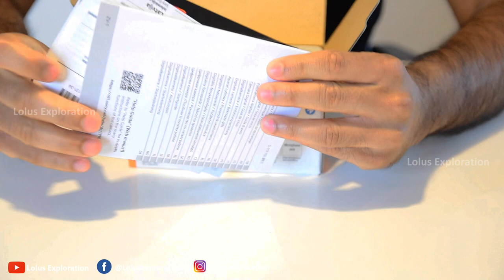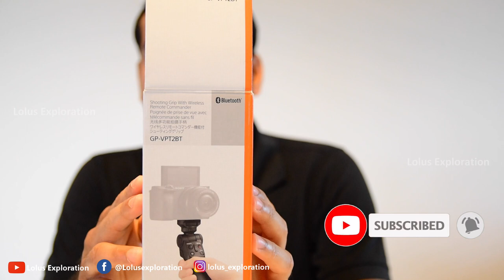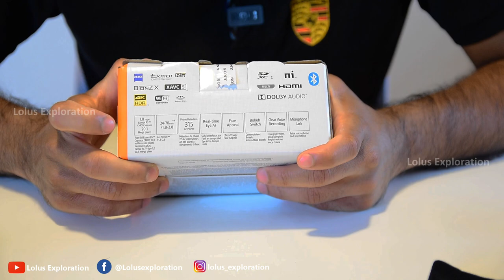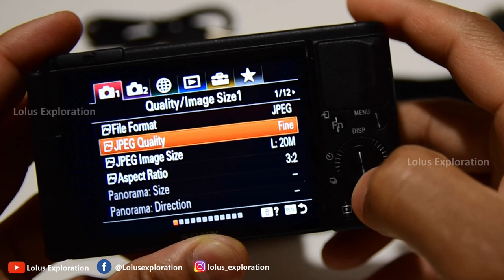Sony ZV1 Vlogging Camera unboxing - Malayalam video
Best vlogging camera in 2020? - Sony recently launched a compact camera for vloggers, called ZV1 and is many say that this is the best vlogging camera in 2020.